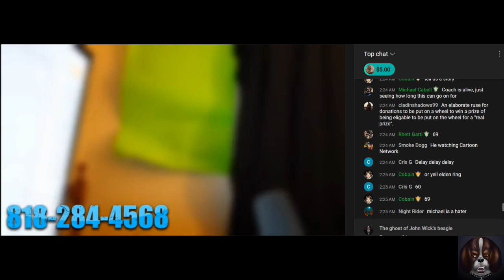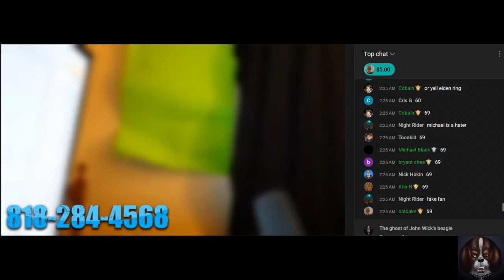Michael Does Life - EVIL DIES TONIGHT!